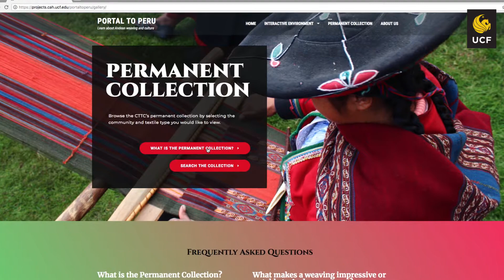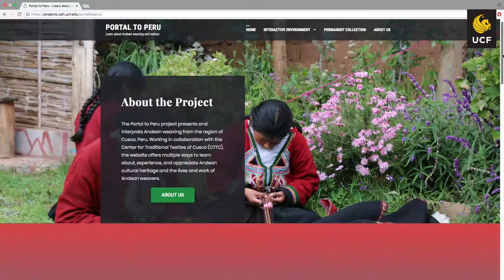UCF Faculty Research Spotlight - Dr. Natalie Underberg-Goode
Texts & technology doctoral program professor Dr. Natalie Underberg-Goode is shedding light on Andean textile weaving with her website-based research project, "Portal to Peru." to see the website in action!

Interested in research like this? Learn more about the T&T doctoral program